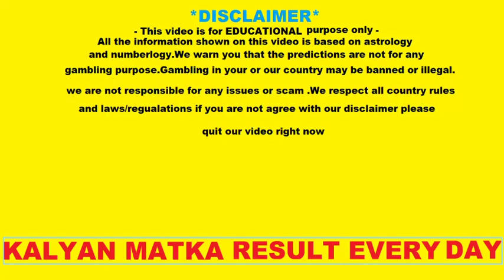29-11-2022 KALYAN | KALYAN SINGLE OPEN | SATTA MATKA | KALYAN CHART | KALYAN OPEN TODAY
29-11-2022 KALYAN  | KALYAN SINGLE OPEN | SATTA MATKA | KALYAN CHART | KALYAN  OPEN TODAY

Strong Jodi Trick Today |
Satta Matka Kalyan Fix OTC Tips Today |
Kalyan tips
kalyan free tips today
kalyan matka budhbar ki tips
satta matka kalyan tips today
kalya strong jodi today
kalyan fix open
kalyan fix close
kalyan chart today
ka;lyan result today
kalyan matka panel
कल्याण मटका
कल्याण मटकतोदय ट्रिप्स
कल्याण जोड़ी आज का
कल्याण चार्ट
कल्याण फिक्स ओट्स
शुक्रबार का सिंगल लाइन
कल्याण मटका शुक्रबारका ट्रिप्स
👉Context :
In our videos we just solve Mathematical problem.
In our video we provide mathematical solution.
All materials are used for Educational xu0026 Informational Purpose.

👉Note :
We do not promote or encourage any kind of gambling or illegal activities.
This video is not related to any kind of gambling.
This video is followed all YouTube policy and community guidelines for YouTube.

Viewing This video is On Your Own Risk.. All Theq information Shown On video is Based on Numerology and Astrology for Information Purposes .. We Are Not Associated with Any Illegal Matka Business or Gamblers.. We Warn You That Matka Gambling in Your Country May be Banned or Illegal... We Are Not Responsible For Any Issues or Scam... We Respect All Country Rules/Laws.. If You Not Agree With Our Site Disclaimer.. Please Quit Our video Right Now